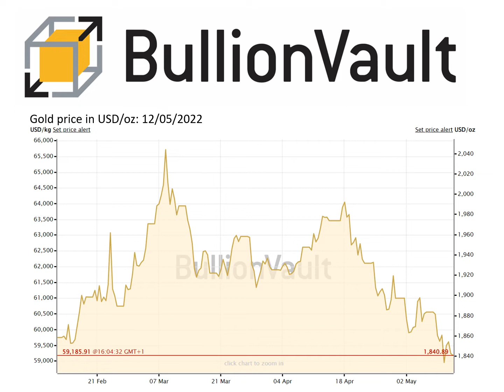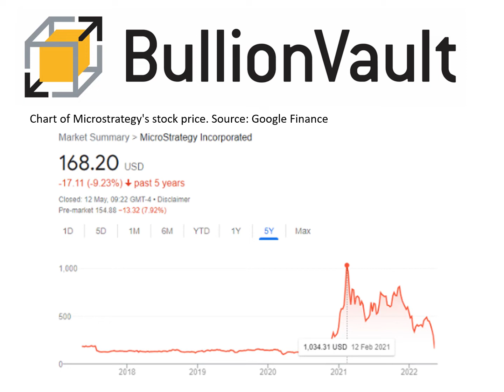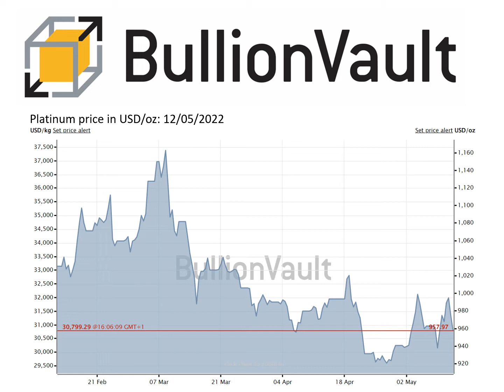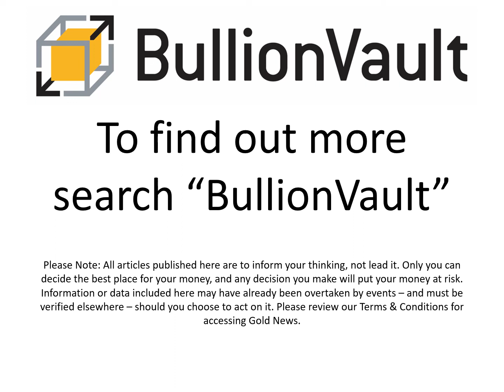Gold Price News 12-May-22 - Price to Buy Gold 'Should Rise' as Crypto Crashes, Equity Bear Market...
0.5% commission & tight spreads